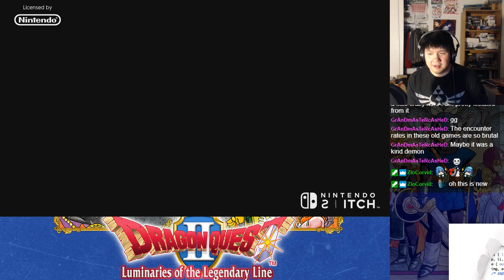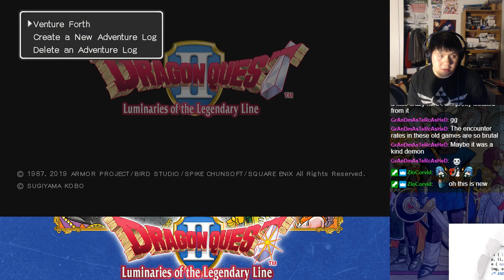Let's BLIND Play Dragon Quest II Part 22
Allen and friends must take on Hargon to save their world.  Join us for a playthrough of this classic RPG as we explore the world of Alefgard!